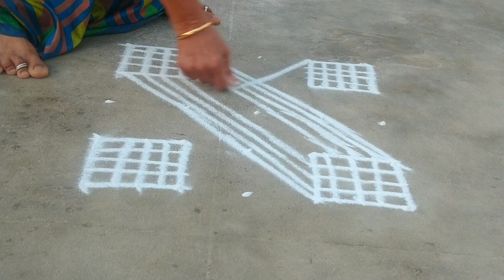💥தை பூச கோலம்💥படி கோலம் ||Thaii poosam special padi kolam|| புள்ளி கோலம்| ரங்கோலி